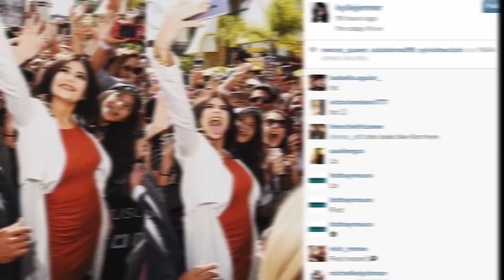Kendall & Kylie Jenner's New Topshop Clothing Line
The Jenner-Kardashian business hustle continues with the Jenner sisters launching a new fashion line. Get excited!
Kendall and Kylie have been teasing their new fashion line for Topshop over the last few weeks on social media and the wait is over.
The sisters stopped by Topshop yesterday at the Grove in Los Angeles and if you were amongst the stampede of screaming fans that gathered to greet them, you may have caught a glimpse of the Jenners in the flesh. And they looked hot!
Kendall sported a chic black and white ensemble with wide legged black pants and a black and white patterend top while Kylie rocked an orange form fitting dress with an edgy pair of strappy cage heels.
The line follows in the footsteps of other A-listers who’ve teamed up with the fashion forward brand including Kate Moss and Kate Bosworth. But Topshop is not the Jenner’s first time lending their style expertise. They also have had a line at Pac Sun for the past few years.
Kylie showed some love to her screaming fans who patiently waited for her arrival outside the Grove Topshop store by posing for a few tongue out selfies which she posted to her Instagram with the caption – “I’m crazy. love”
You can purchase Kendall and Kylie’s new clothing line at Topshop.com, in selected Topshop stores and at Nordstrom. And the line is basically sold out online right now – but we hear it ranges from a $52 tee to a $150 jacket…
So are you guys excited to see the new line?